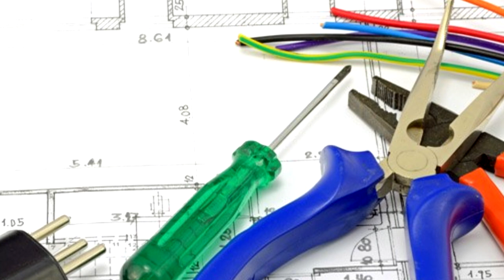ALEJANDRO JUAREZ CAPACITADOR DEL ERSEP CURSO DE FORMACION Y CAPACITACION